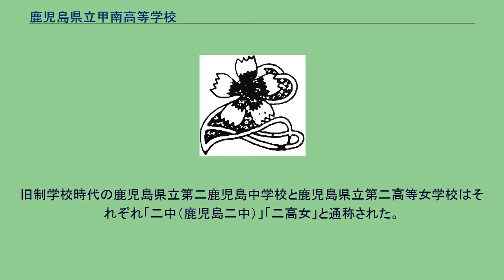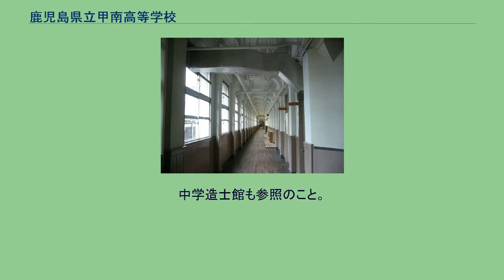鹿児島県立甲南高等学校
正面玄関と本館（2007年夏撮影） 正面玄関と本館（旧塗装、1995年4月撮影） 鹿児島県立甲南高等学校（かごしまけんりつこうなんこうとうがっこう 英語: Kagoshima Prefectural Konan High School）は、鹿児島県鹿児島市上之園町にある県立高等学校である。
旧制学校時代の鹿児島県立第二鹿児島中学校と鹿児島県立第二高等女学校はそれぞれ「二中（鹿児島二中）」「二高女」と通称された。
1884年設立の中学造士館の流れをくむとされる鹿児島県立第二鹿児島中学校（1906年創立）と、鹿児島県立第二高等女学校（1910年創立）の二校が、1948年の学制改革によってそれぞれ鹿児島県鹿児島高等学校の第四部と第二部になったのち、1949年に統合されて鹿児島県甲南高等学校として発足、開校。
1956年に鹿児島県立甲南高等学校と改称して、現在に至る。
中学造士館も参照のこと。
鹿児島県立第二鹿児島中学校 鹿児島県立第二高等女学校 鹿児島県立甲南高等学校 90周年記念庭園「追思の森」 二甲記念館 有形文化財登録証 本館廊下（一階） 男子白線帽 中原猶介翁宅址碑 2020年4月現在。